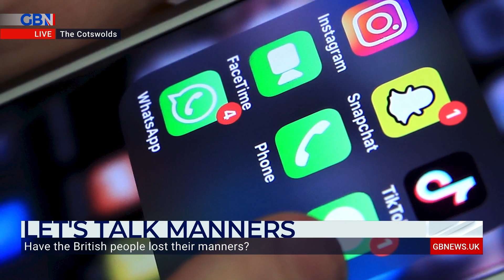How do you use good manners online?